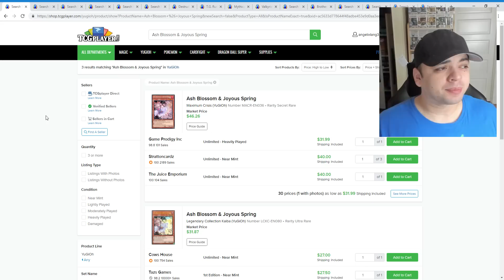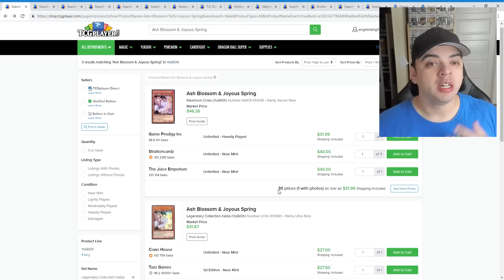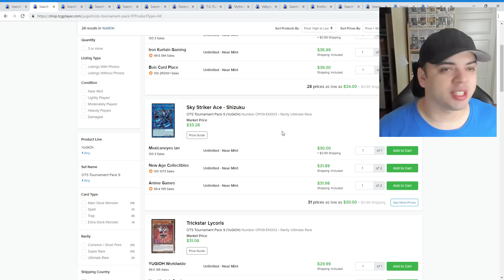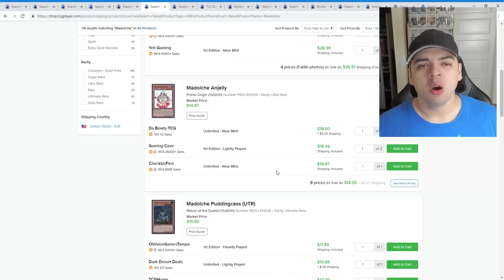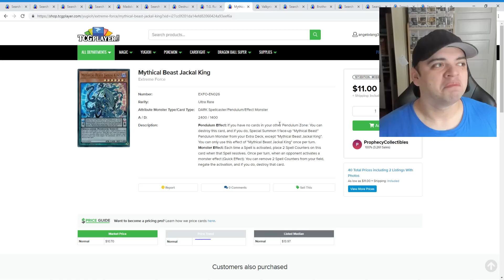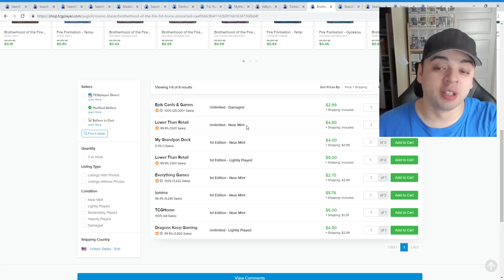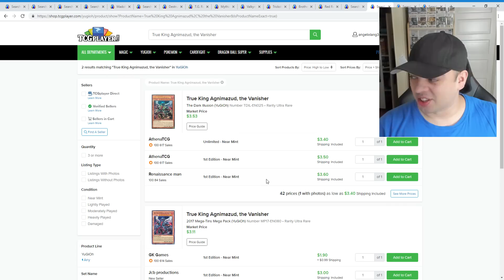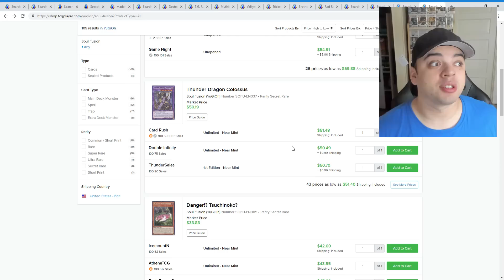YUGIOH MARKET WATCH - ✅ SAVAGE STRIKE IS NEAR! WHAT TO SELL? WHAT TO HOLD? WHAT TO DO?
KMC, PLAYERS CHOICE, DRAGON SHIELD, KONAMI and ULTRA PRO "